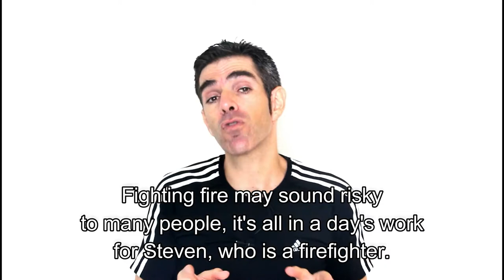IDIOM: Como usar IT'S ALL IN A DAY'S WORK!!! | Prof. Newton Rocha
Tema da VIDEO AULA de Inglês de hoje:
Como usar IT'S ALL IN A DAY'S WORK!!!